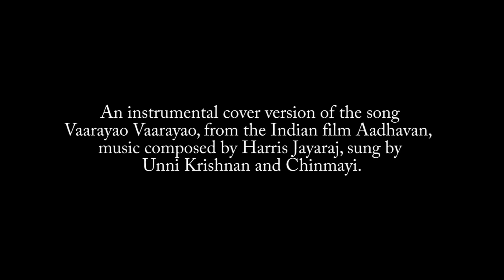Vaarayo Vaarayo _ Guitar cover by Gokul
Naadhashram Academy student Gokul  enjoys playing his cover version of this evergreen hit from the composer Harris Jayaraj  on  lead , rhythm, bass guitars and hand percussion too ...trained effectively on all the guitars in a very short time by our very devoted guitar faculty Terrence Rebeiro !